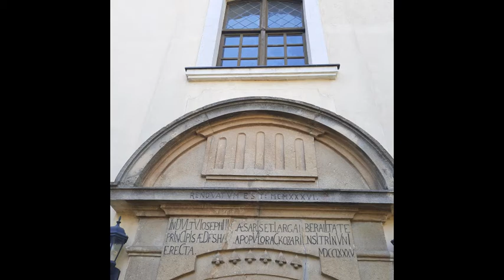Georg Böhm: 7 Partiten sopra "Wer nur den lieben Gott Läßt walten"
Thomas Radnai plays Böhm great Choral-Partita "Wer nur den lieben Gott Läßt walten" with harmonized choral by Johann Sebastian Bach on historic Marshall organ of Lutheran Church in Egyházaskozár (HUN).